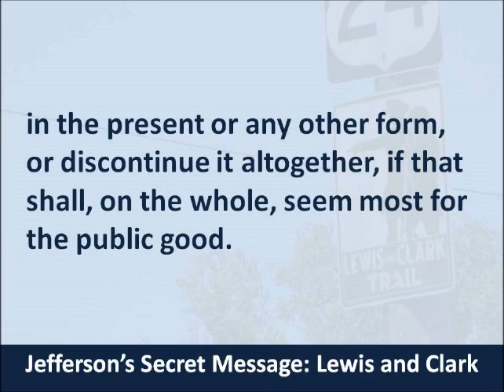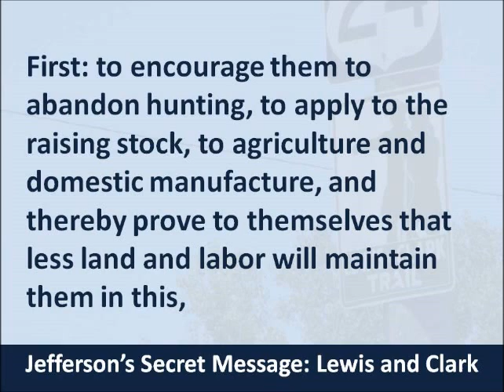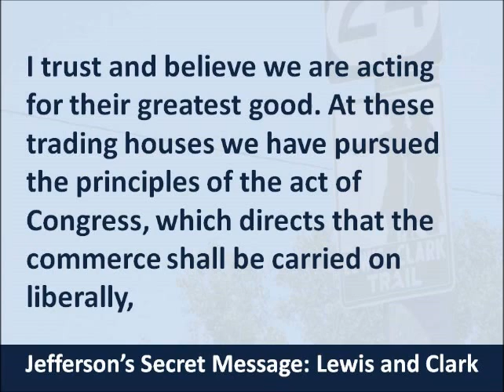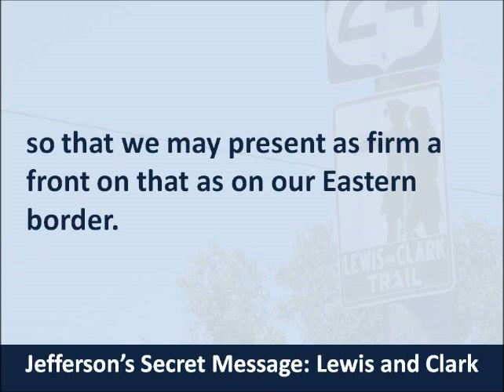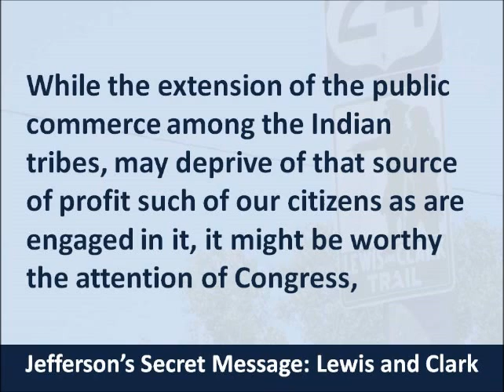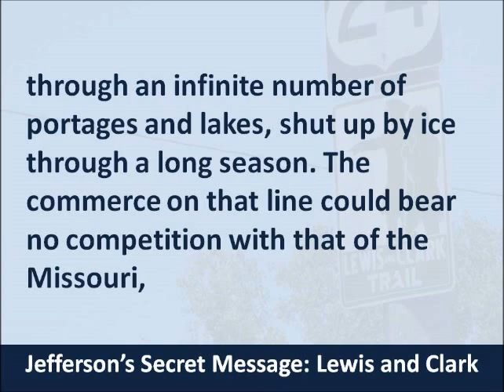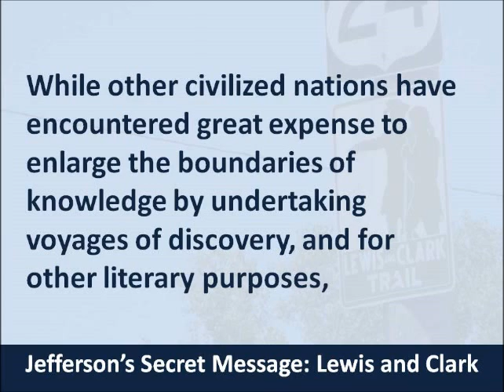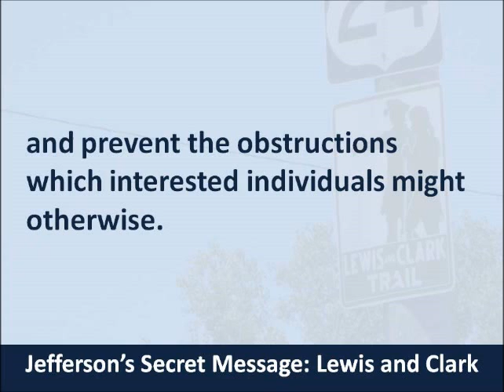Thomas Jefferson’s Secret Speech to Congress: Lewis and Clark Expedition, 1803 - Hear and Read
Listen to and read President Thomas Jefferson’s secret message to the U.S. Congress, in 1803, explaining the details of the Lewis and Clark Expedition to purchase land extending from the Midwest to the Pacific Ocean. Mr. Jefferson discusses how to persuade the Native Americans to sell the land on which they are living and hunting.

Narrator: Timelessreader1
Photographer: Timelessreader1
Text: This speech, delivered in 1803, is in the Public Domain.